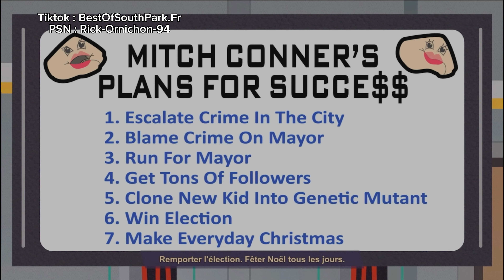South Park l’Annale Du Destin #11